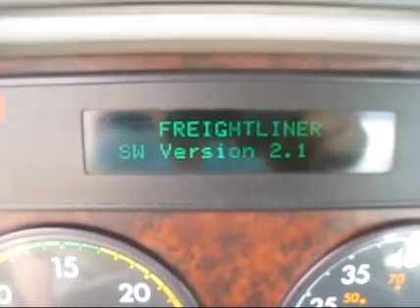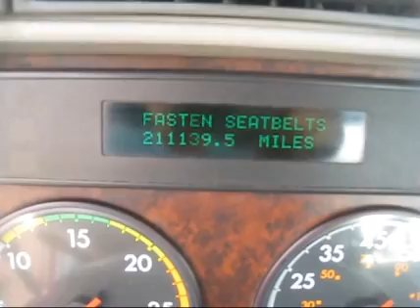2005 FREIGHTLINER ARGOSY For Sale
Title: 2005 FREIGHTLINER ARGOSY For Sale

Category: Cabover Trucks w/o Sleeper